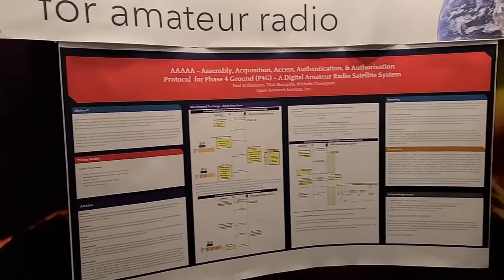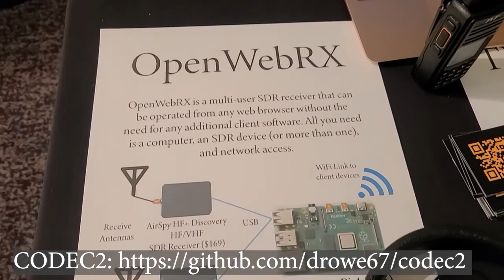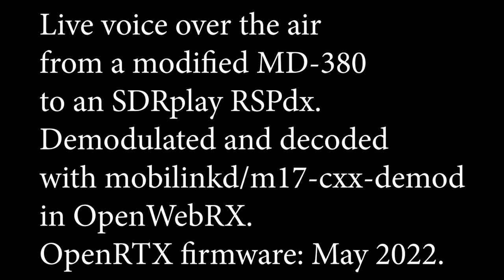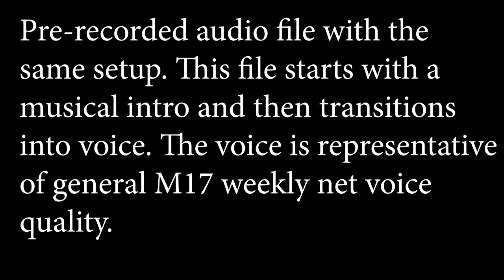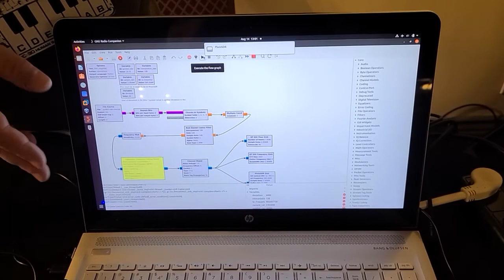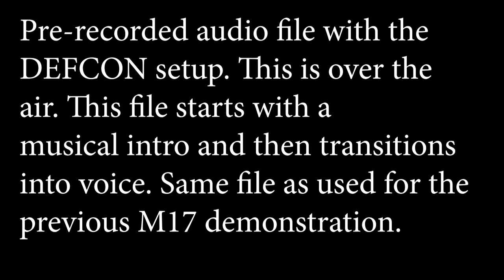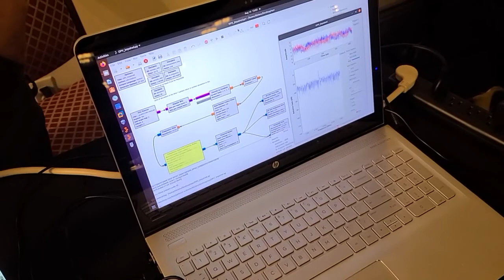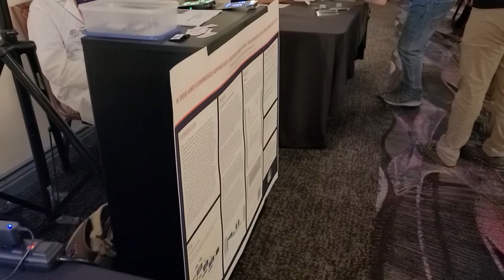ORI at DEFCON 30 Open Source Showcase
All of Open Research Institute's live demonstrations from DEFCON 30. Exhibit in @RFHackersSanctuary